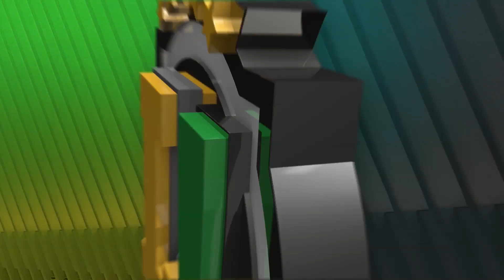LANCE! Rápido: Flamengo treina no Uruguai, jogos pelo Brasileirão! - 24.Nov - Edição 18h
O Flamengo fez o primeiro treino para final da Libertadores e o Lance! estava lá cobrindo tudo. Campeão da Sul-Americana em campo e jogo direto pelo G-6 no Brasileirão.

Saiba todos os detalhes no LANCE! Rápido, edição das 18h